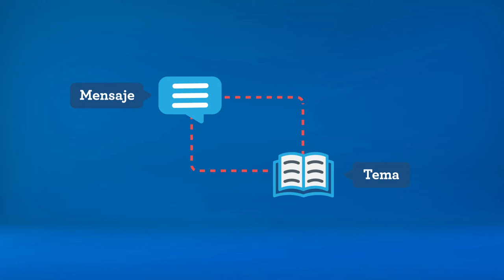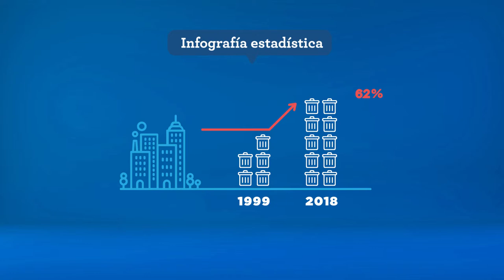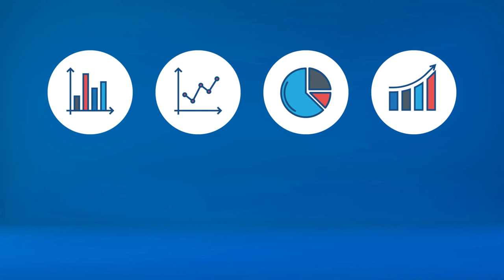Microaprendizaje: ¿Cómo hacer una infografía?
Un video que explica cómo hacer una infografía. Este recurso forma parte de la serie Microaprendizaje ¿Cómo hago? del área Representación visual de la información, producida en el marco del plan Aprender Conectados.